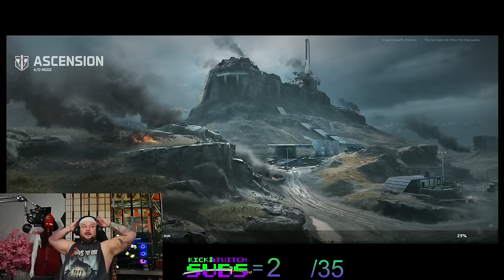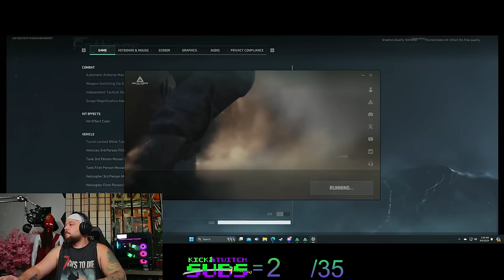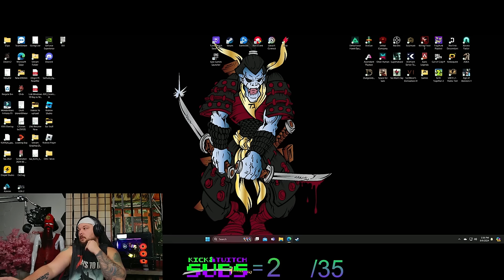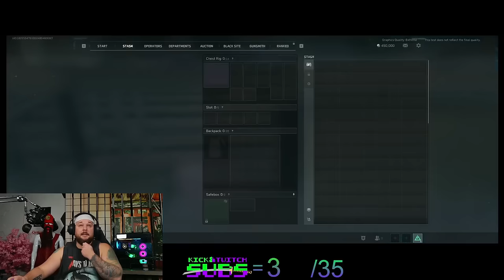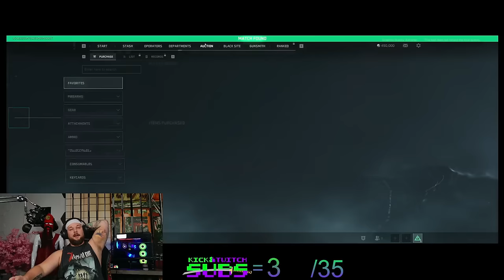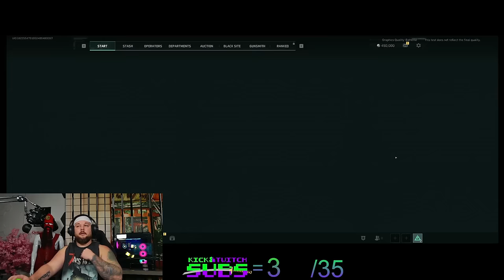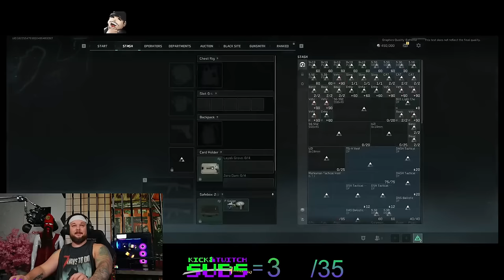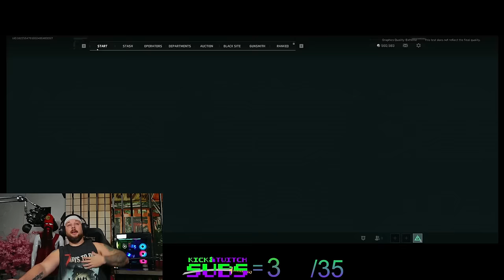🔴 Delta Force: Hawk Ops -Official PC Alpha Launch